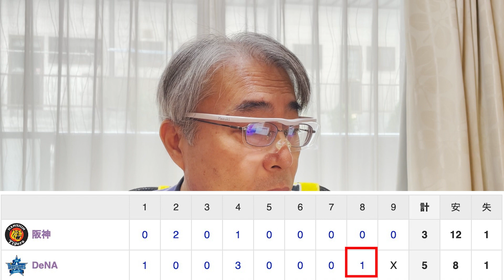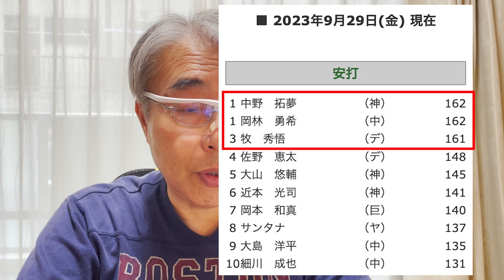DB5-3神、9月29日横浜DeNA 対 阪神タイガース戦の感想